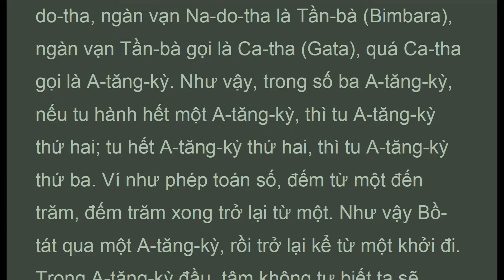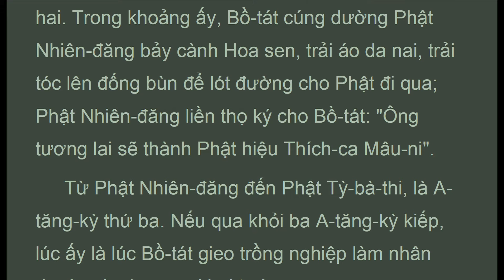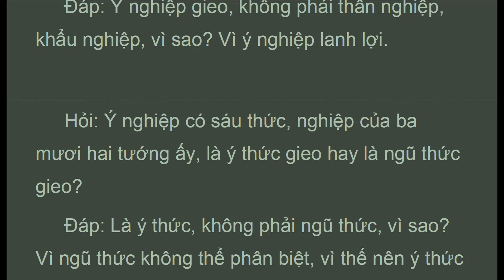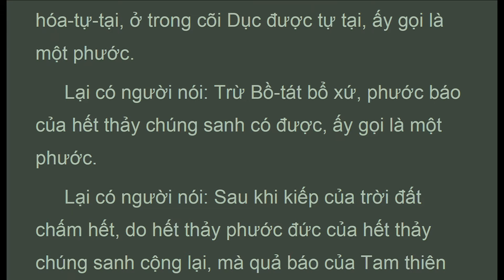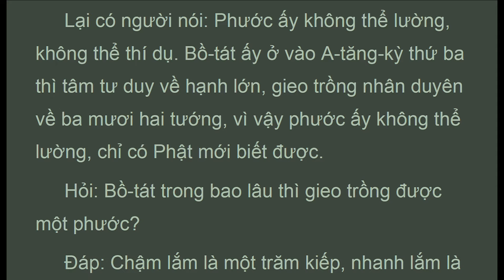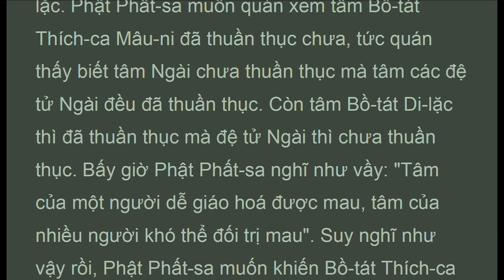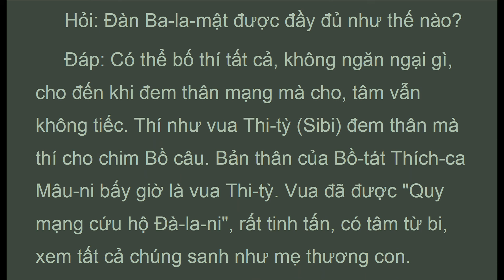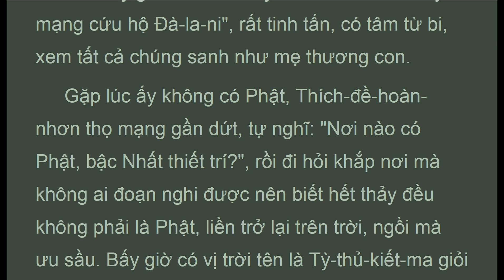DTDLy_007C_Chương 7: Giải thích Bồ-tát, Luận Đại Trí Độ , Thích Thiện Siêu (Apr 2021)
. . . .  " Từ phật nhiên-đăng đến phật tỳ-bà-thi, là a-tăng-kỳ thứ ba. Nếu qua khỏi ba a-tăng-kỳ kiếp, lúc ấy là lúc bồ-tát gieo trồng nghiệp làm nhân duyên cho ba mươi hai tướng.
 Hỏi: nghiệp cho ba mươi hai tướng có thể gieo trồng ở tại đâu?
 Đáp: ở tại cõi dục chứ không phải tại cõi sắc, cõi vô sắc. Trong năm đạo của cõi dục, ở tại nhân đạo gieo trồng. Trong bốn châu thiên hạ, tại châu diêm-phù-đề gieo trồng, chứ không phải châu câu-gia-ni, uất-đát-la-việt, phất-bà-đề. Ở tại diêm-phù-đề thì từ thân nam tử gieo trồng chứ không phải nữ nhân. Lúc có phật xuất thế gieo trồng. Phật không xuất thế không thể gieo được. Vì duyên thân phật mà được gieo, duyên thân khác không được gieo.
 Hỏi: nghiệp của ba mươi hai tướng, là ở nơi thân nghiệp, khẩu nghiệp, ý nghiệp, nghiệp nào được gieo?
 Đáp: ý nghiệp gieo, không phải thân nghiệp, khẩu nghiệp, vì sao? Vì ý nghiệp lanh lợi.
 Hỏi: ý nghiệp có sáu thức, nghiệp của ba mươi hai tướng ấy, là ý thức gieo hay là ngũ thức gieo?
 Đáp: là ý thức, không phải ngũ thức, vì sao? Vì ngũ thức không thể phân biệt, vì thế nên ý thức gieo.
 Hỏi: tướng nào gieo trước tiên?
 Đáp: có người nói: tướng bàn chân bằng phẳng gieo trước tiên, vì sao? Vì trước phải đứng vững rồi sau mới có thể gieo các tướng khác.
 Có người nói: gieo tướng mắt xanh biếc trước. Được tướng mắt này là mắt đại từ xem chúng sanh.
 Tuy có lời ấy nhưng không hẳn như vậy. Nếu nhân duyên của tướng nào hòa hiệp là bắt đầu gieo.
 Hỏi: một ý tứ gieo hay nhiều ý tứ gieo?
 Đáp: ba mươi hai ý tứ gieo ba mươi hai tướng. Mỗi một ý tứ gieo mỗi một tướng. Mỗi một tướng có trăm phước đức trang nghiêm.
 Hỏi: bao nhiêu gọi là một phước đức?
 Đáp: có người nói: có được nghiệp báo làm chuyển luân thánh vương, ở trong bốn châu thiên hạ hưởng thọ phước lạc được tự tại, ấy gọi là một phước đức. Đủ một trăm phước như vậy thành một tướng..."

LUẬN ĐẠI TRÍ ĐỘ
(Mahàprajnàparamitàsatra) -
Tác giả: Nàgàrjuna (Bồ Tát Long Thọ)
Dịch Phạn ra Hán: Cưu Ma La Thập -
Dịch Việt: Thích Thiện Siêu
Chương 7: Giải thích Bồ-tát

1. Thanh Tinh Dao (Oct 2019) Chữ Đọc
2. The Path of Purification (Oct 2019) Audio Text
3. Kinh Vien Giac (Oct 2019) Chữ Đọc
4.Sutra of Complete Enlightenment (Oct 2019) Audio Text
5. Kinh Lang Nghiem (Oct 2019)
6. Kinh Duy Ma Cat (Oct 2019) Chữ Đọc
7. Shurangama Sutra (Oct 2019) Audio Text
8. Vimalakirti Nirdesa Sutra (Oct 2019) Audio Text
. and more

1. Samyutta Nikaya 1 --- 5 (Apr 2020)
2. Kinh Tuong Ung 1 --- 5 (Apr 2020)
3. Đại Bát Niết Bàn (May 2020)
4. Nirvana Sutra  (May 2020)
5. Trường Bộ Kinh (July 2020)
6. Digha Nikaya (July 2020)
... and more